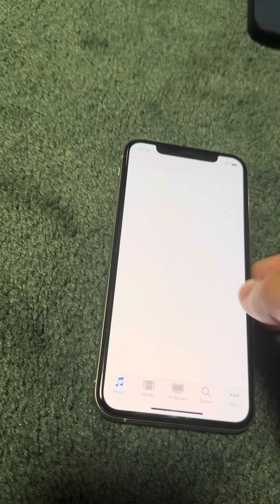RIP iOS 12 App Store